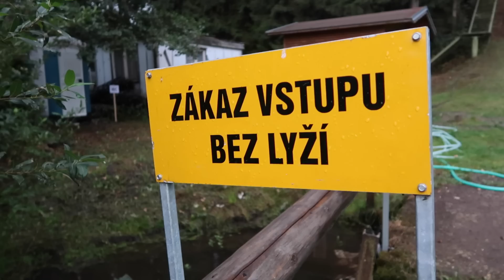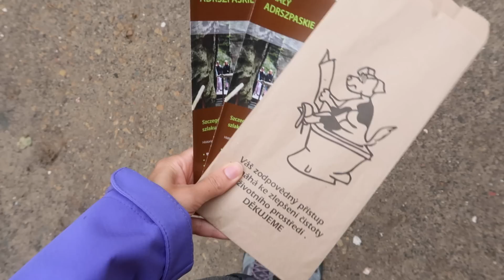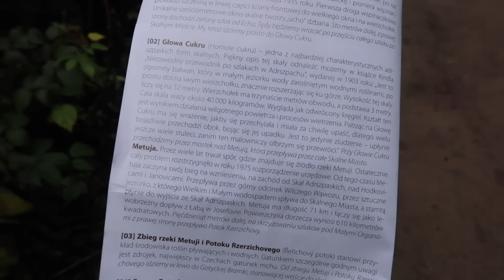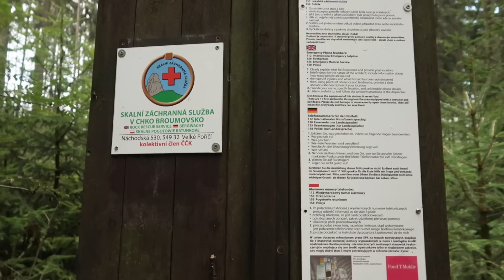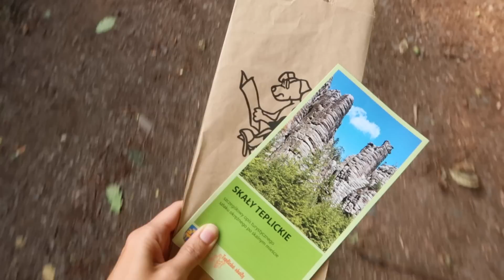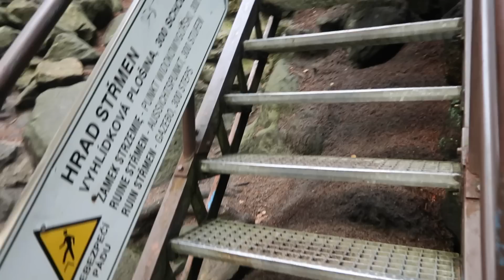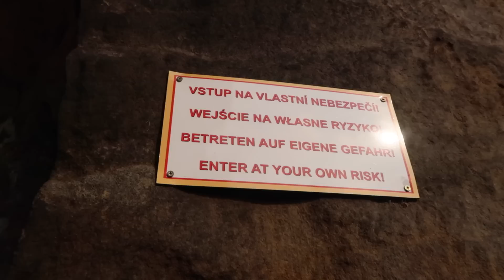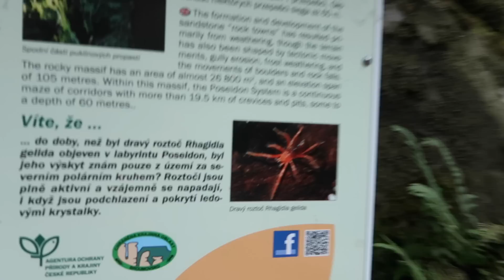VLOG: Skalne Miasto - Adršpach i Teplickie Skały | CZECHY | LifeManagerka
EUROTRIP cz. 1 - Czechy.
Post na blogu z informacjami praktycznymi pojawi się wkrótce, wtedy go tu podlinkuję. A póki co zapraszam na wspólne zwiedzanie dwóch czeskich skalnych miast - Adršpach i Teplickich skał.

Kim jestem?